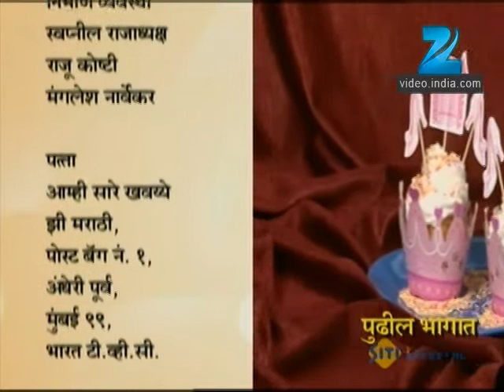Aamhi Saare Khavayye | Zee Marathi Cookery TV Show | Full EP - 1101 | Prashant Damle, Sankarshan